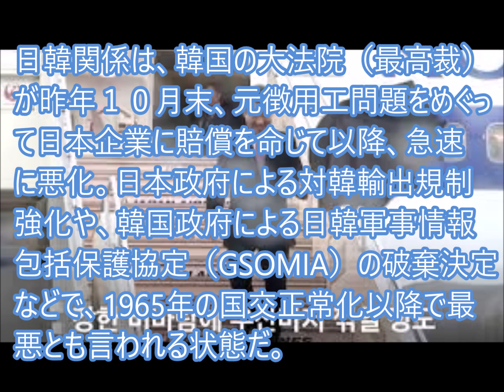決めたゴールを動かす国だから吹けば飛ぶような親書かね？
即位礼に招待され来日した韓国の李洛淵首相は２４日午前、安倍首相と首相官邸で約２０分間会談した。李氏は文在寅大統領からの親書を安倍首相に手渡した。目的は悪化している日韓関係の好転につなげられるかだ。